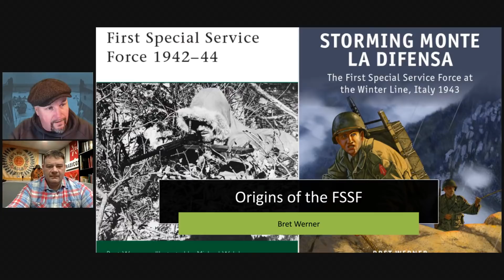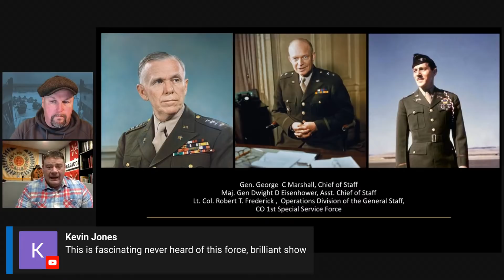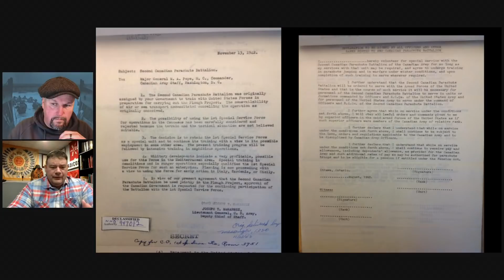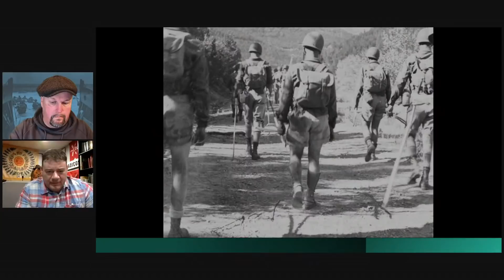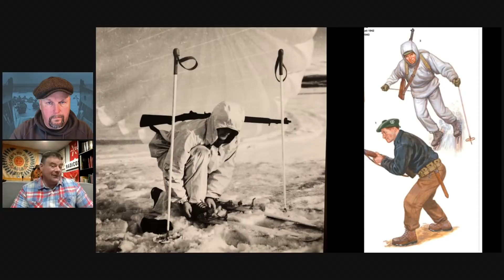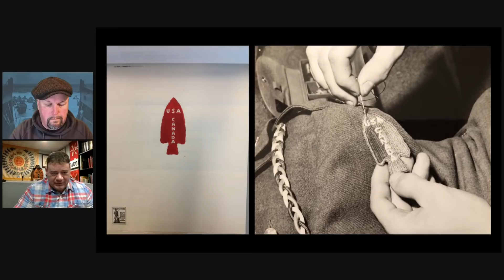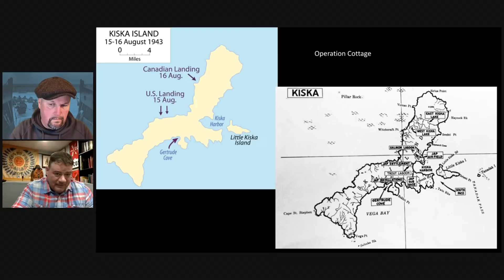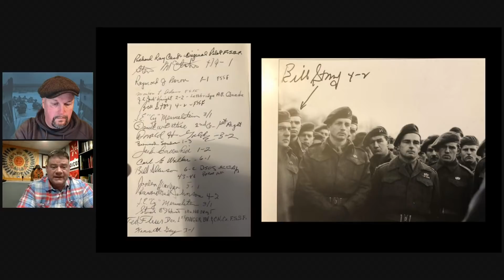Die Schwarzen Teufel - The First Special Service Force - Part 1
With Bret Werner
Part of Special Forces Week on WW2TV

Our guest today is Bret Werner, a history teacher and Department Chair at a suburban Philadelphia High School. He has a degree in History and Masters in Education and has written three books.

In this show we will look at the origins of the FSSF and their experience in Aleutian Islands. In a second part to follow later this year,  we will go on to talk about their more famous battles in Italy such as Monte La Difensa in December 1943. The reason for the show title is that the legend goes that it was the Germans who gave the Force the nickname "Die Schwarzer Teufel" - The Black Devils.

Bret's recommended Force reading:
The Supercommamdos by Todd Ross
Snow Plough and The Jupiter Deception by Kenneth Joyce
The Black Devil Brigade by Joseph Springer
Oral history:
A Perfect Hell by John Nadler
The Force by Saul David
Of Courage and Determination by Horn & Wyczynski
The Devils Brigade by Adleman and Walton